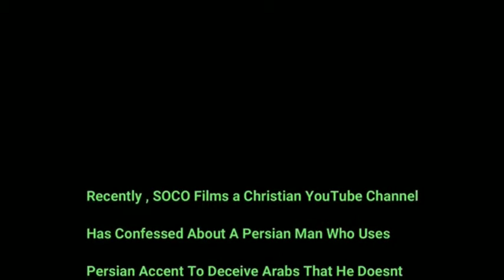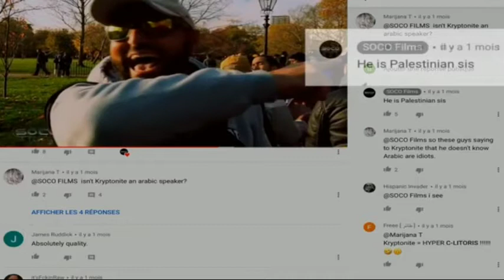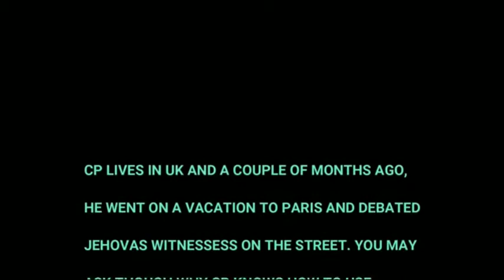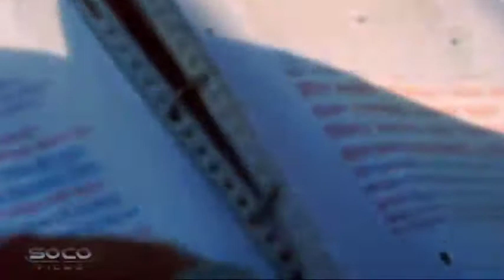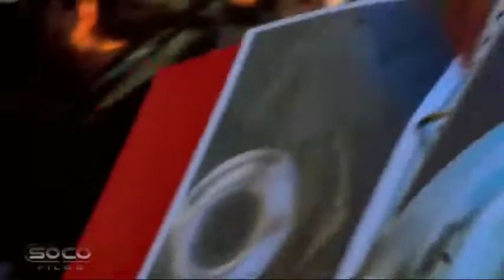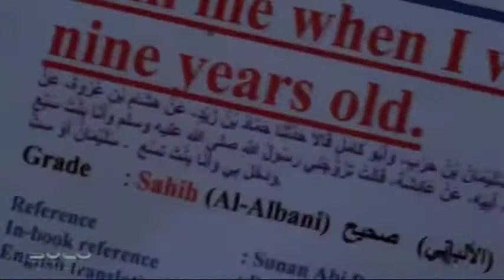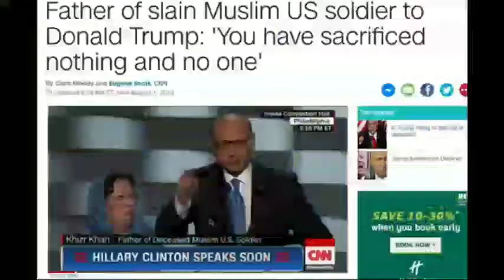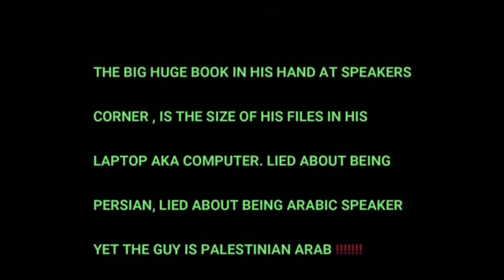who is Christian prince?